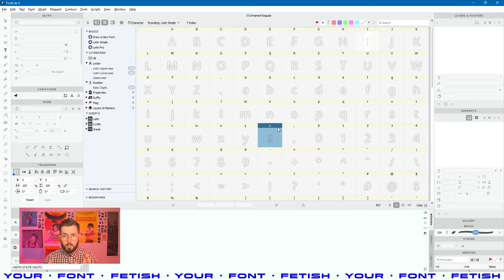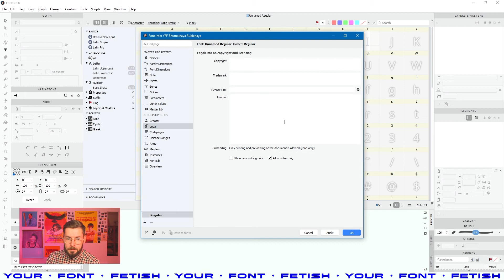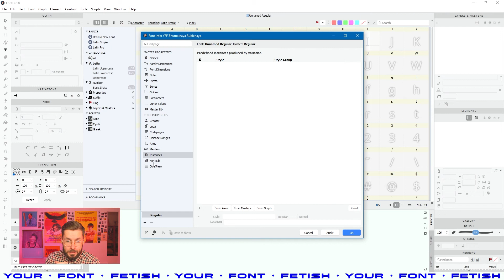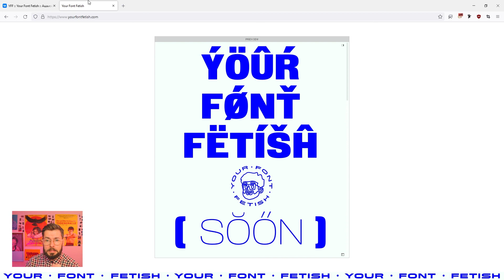ДБП 05/39 | Настраиваем информацию о шрифте (Font Info) | Урок Fontlab 8 | RUS ENG SUB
Enable them in the player settings.

Привет!
Это бесплатный видеокурс "Как сделать шрифт с нуля в Fontlab за 1 день (или нет)" в цикле видеоуроков «Делаем Буквы: Практика», который состоит из 39 видео и длится около 12 часов.
Здесь мы на примере гарнитуры "Журнальная Рубленая" создадим полностью работающий шрифт с нуля.
Это будет одно Regular начертание, которое познакомит вас с основами создания букв, различными техниками рисования контуров и настройками программы Fontlab 8.
Если у вас Fontlab 6 VI или 7, то эти уроки тоже вам пригодятся.

Список серий:
• Подготовка к работе в Фонтлаб и теория - Уроки с 01 по 08
• Рисуем Прописные буквы - Уроки с 09 по 21
• Рисуем Строчные буквы - Уроки с 22 по 28
• Рисуем Пунктуацию - Уроки с 29 по 30
• Разбираем OpenType Features - Уроки с 31 по 33
• Настройка Метрик, Кернинга - Уроки с 34 по 37
• Автохинтинг - Урок 38
• Экспорт и тест шрифта - Финальный урок 39

В пятом уроке мы подготовим информацию о шрифте, чтобы при экспорте у нас всё грамотно работало.

0:00 Начало

— Font Info —
0:35 Открываем и заполняем информацию о шрифте

— Master Properties —
1:11 Name
2:27 Family Dimensions
3:45 Font Dimensions
4:33 Note - Пропущено
4:40 Stems - Пропущено
4:44 Zones - Пропущено
4:45 Guides - Пропущено
4:46 Parameters - Пропущено
4:47 Other Values - Пропущено
4:48 Master Lib - Пропущено

— Font Properties —
4:50 Creator
5:36 Legal
5:43 Codepages
6:02 Unicode Ranges
6:13 Axes - Пропущено
6:15 Masters - Пропущено
6:17 Instances - Пропущено
6:25 Font Lib - Пропущено
6:30 Overview

— Окончание урока —
7:13 Задавайте вопросы в чате "Делаем Буквы" и сайт YFF

Your Font Fetish :: YFF :: Твой Шрифтовой Фетиш